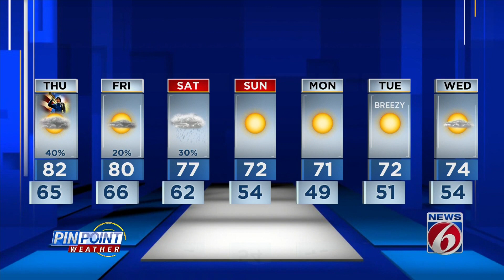Temps may hit 82 degrees in Central Florida on Thursday